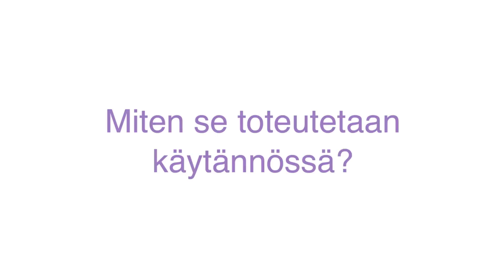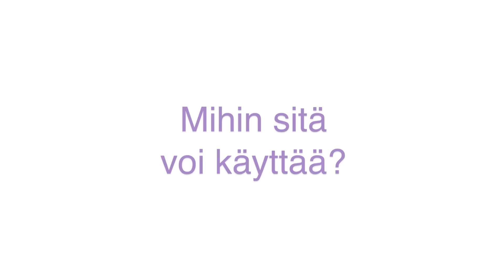Mobiilivarmenne - Sonera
Soneran asiantuntija Jan Vettensaari kertoo mobiilivarmentamisesta: Miten se toimii? Mihin sitä voidaan käyttää? Onko se turvallista?